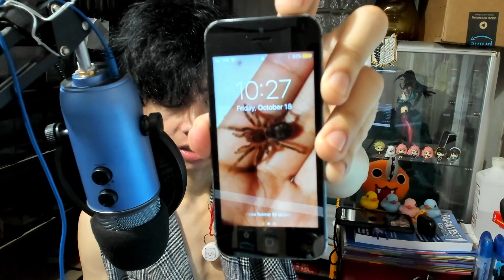My Self Anime Motivation | 25 Push-ups Day 1034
Let's talk about this self-motivation Day 1034 of doing 25 push-ups. Until I can be successful and somewhere better in life. Still battling depression and working on my dreams.